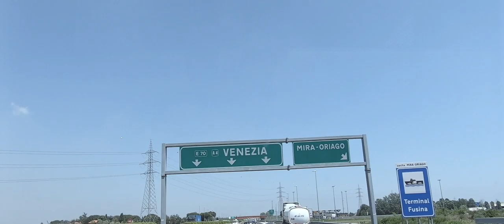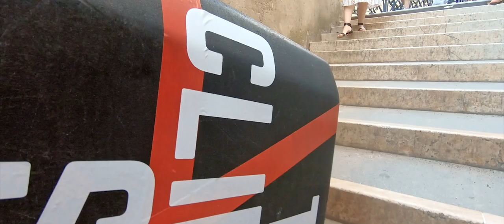[De]Tour - Venice, Italy | The Client Said No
//The second stop of the European tour with The Client Said No//

Every year music production companies spend hours, days, weeks or even months creating beautiful music for commercials. But we never get to hear the ones the client rejected.

Last year, 5 music producers in São Paulo decided to perform their 12 favorite songs rejected by clients. What started as a bit of fun, snowballed as “The Client Said No” was invited to play at several festivals of creativity.

Well-known brands even began to hear the songs. So many in fact, that they started to lose songs from their setlist as four were quickly licensed by new customers.

Because of this the band always has freshly rejected songs at each show.

It’s a band made up of top musicians with an indie sound, that takes the rejected compositions and tailors them to the live stage.

For 2019 the band had its first European tour, and is also released its first album called "2019 denied songs".

It’s the beginning of 2020 and the band has 12 new songs. Let’s see how many songs the clients reject by the end of the year!

Directed by Iris Fuzaro
Edited by Bruno Jorge
Color by Eduardo de Andréa (Kito)
Filmed by Iris Fuzaro & Felipe Claudino
Mixed by Lucas Mayer